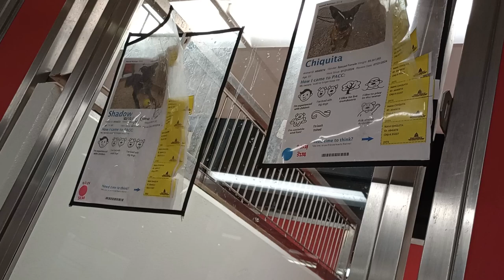Simon-right 2y A836019 Tensoon 7y A848885 kennel 182 PACC shelter kinda busy but like his inquiry291